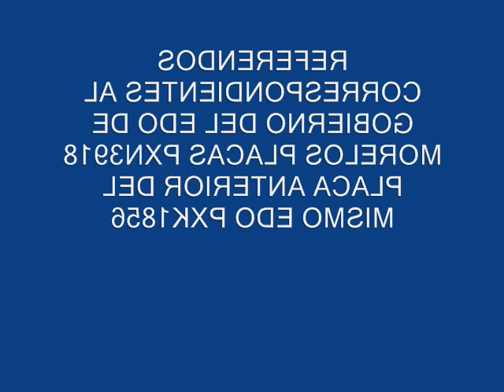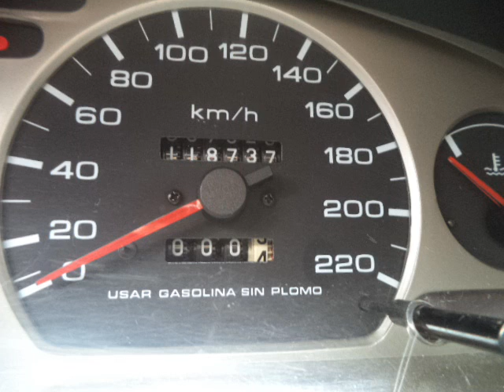SUBASTASMA NISSAN, TSURU GS2 2010